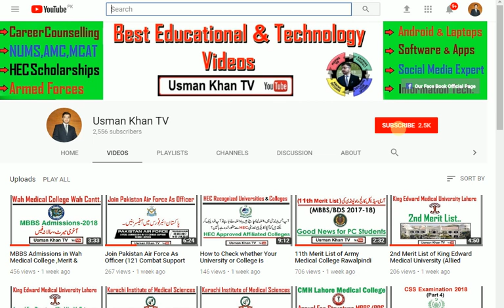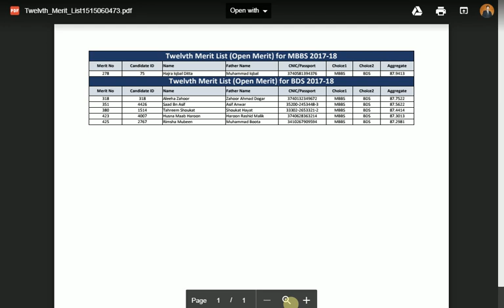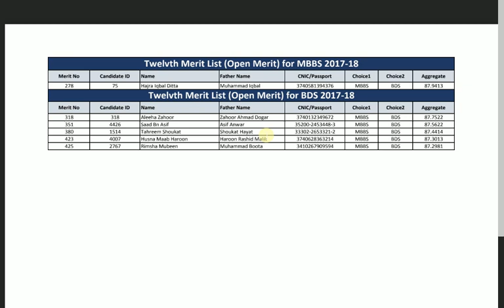12th Merit List of Army Medical College Rawalpindi (MBBS/BDS Admisions 2017-18)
Army Medical College Rawalpindi Admission
National University of Medical Sciences Rawalpindi

Usman Khan TV is Career Counselling You Tube Channel ,Through which we inform you about admissions alerts in different universities of Pakistan and abroad